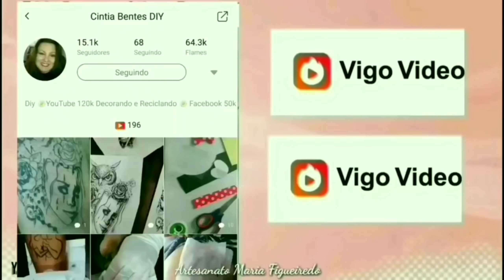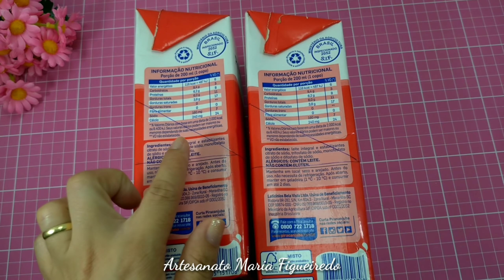ORGANIZADOR DE TALHERES Super Fácil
Oi pessoal, tudo bem? Hoje vamos reciclar caixinha de leite e fazer um lindo organizador de talheres. Lindo e fácil.

Então, Não esqueça de:
⏩Se inscrever aqui no canal